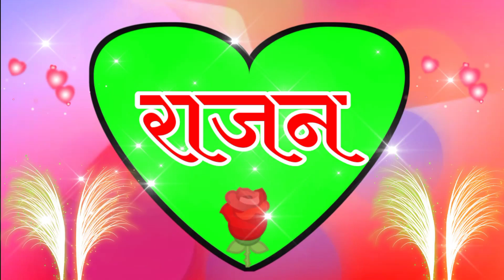मिस्टर राजन जी आपके लिए रिंगटोन🌹rajan naam ki ringtone🌹rajan ringtone🌹rajan naam ki calling ringtone